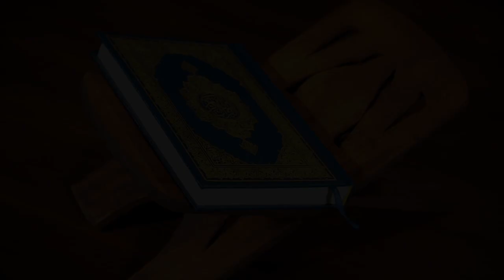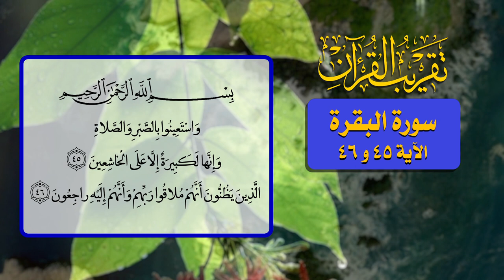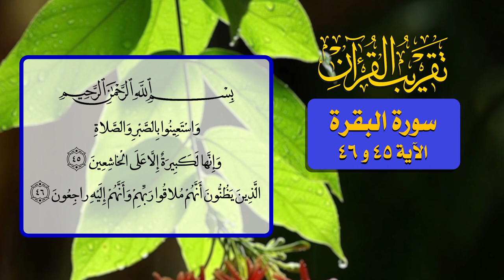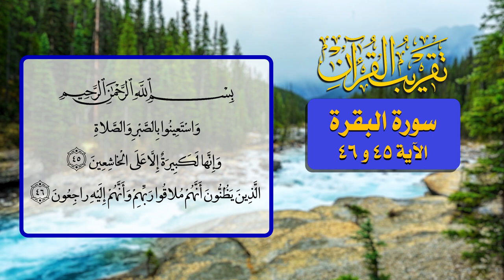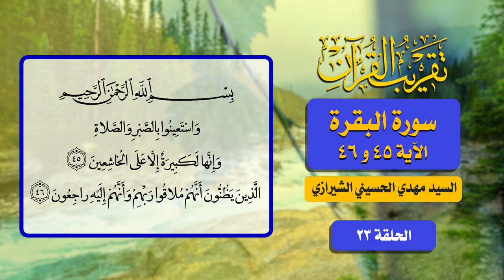23- تقريب القرآن - سورة البقرة الآية 45 و 46 - السيد مهدي الحسيني الشيرازي